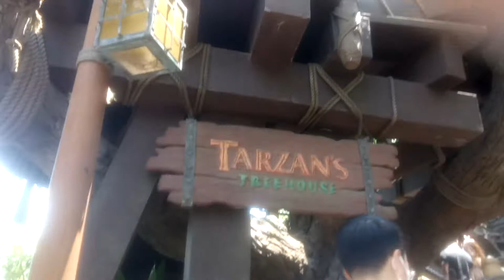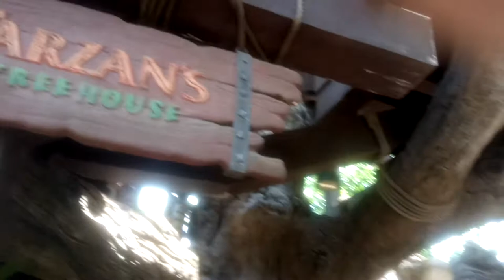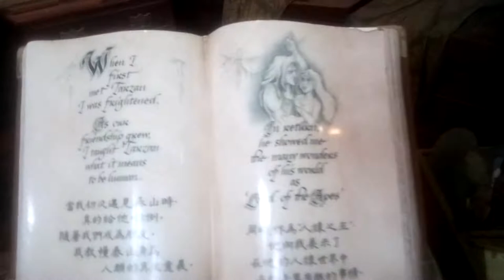Exploring HK Disneyland ( tarzan's tree house part 2😁 )